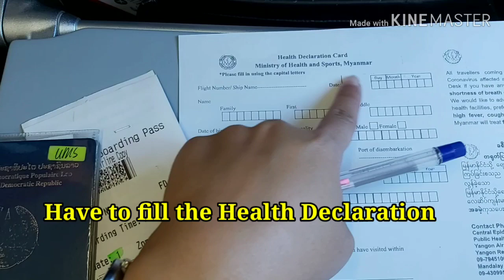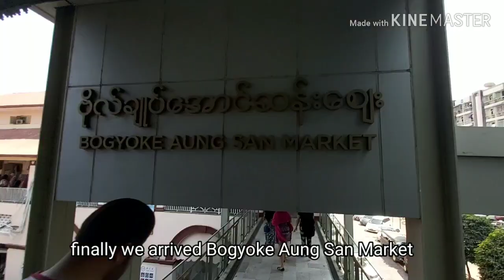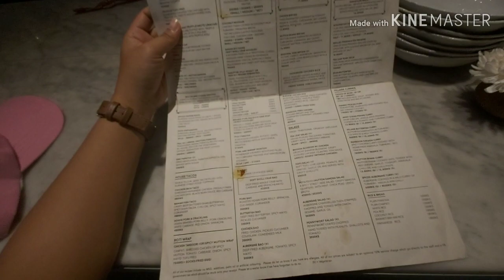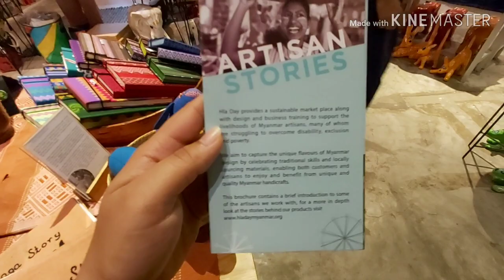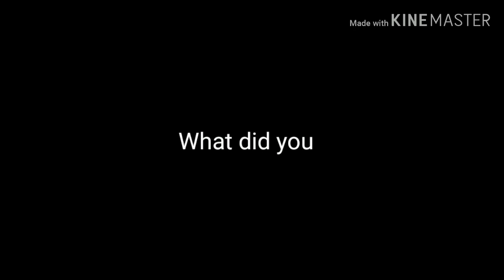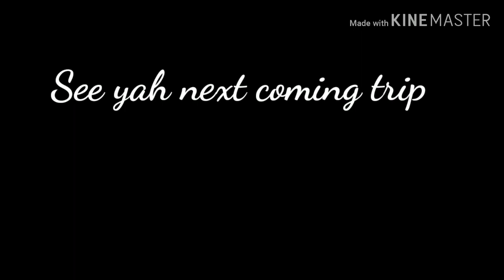Myanmar | Ep.01 Yangon | Kikzone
Once people say Myanmar, What are you thinking about?

For me, I only know Thanaka and Swedagon.. I don't have any idea about traveling in Yangon..

but what I got from Myanmar, it's more than fun or good...it's incredible. ❤🇲🇲❤